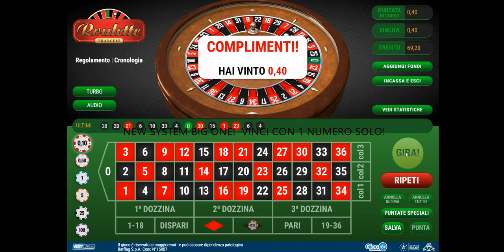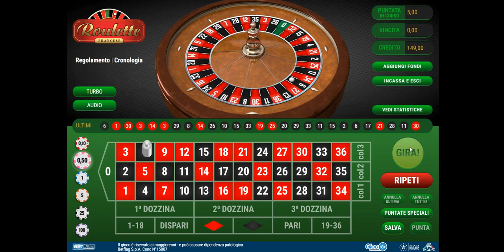NEW SYSTEM "BIG ONE" vinci con 1 numero solo! BIG WIN ROULETTE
signori e uscito il nuovo sistema "BIG ONE"
SALVAGUARDIAMO LA CASSA CON LA PUNTATA DI UN SOLO NUMERO!!!